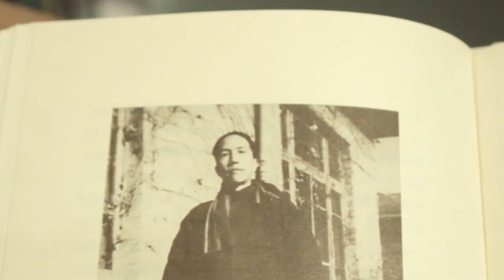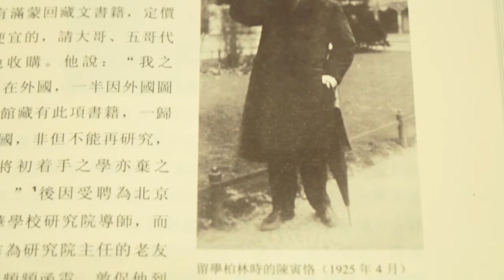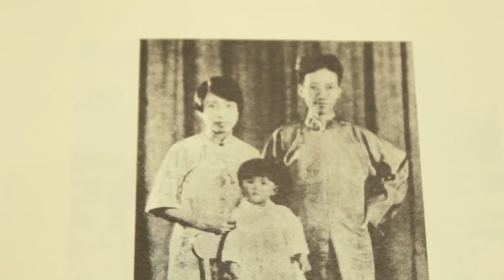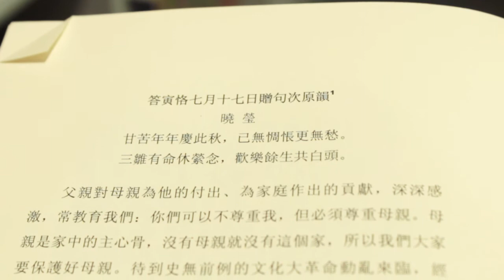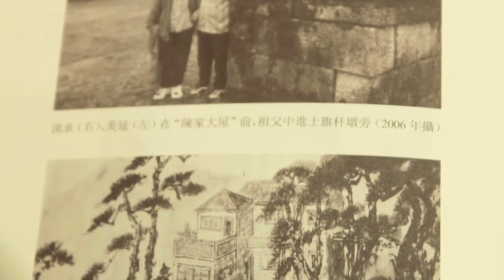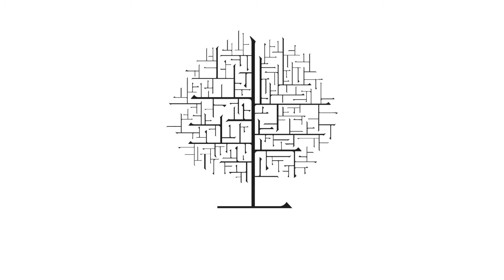讀書好TV第一百二十四集--國學大師的生活點滴 《也同歡樂也同愁》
大家好，又是讀書好TV時間。

今集繼續介紹陳寅恪的女兒陳流求，陳小彭，陳美延三人合寫的作品：《也同歡樂也同愁——憶父親陳寅恪母親唐篔》。書並非以知識分子的角度追憶民國時期學術大師的成就。書中沒有學術成分、亦無政治成分，書中寫的是生活細節。

除了陳寅恪以外，書中的另一主角是他的太太唐篔女士。書裏面提到，陳寅恪是書蟲，幾乎將生活所有精力都放在學術研究上面了，是以到四十歲也未婚。要知在民國年間，時人二十多歲已經有小孩子，四十歲未婚簡直是「熟男」了。所以他在清華大學教書時，很多人都為他著急。

但有一次，陳寅恪在一位女教師家裏的牆上看到一幅橫幅，他就問，為甚麼這人家裏有這樣的詩呢？其他人就告訴他，作品是出自台灣巡撫唐景崧的手筆，而女教師便是唐的孫女了。而她也是位教師，不過教的倒不是文史哲，而是體育科。那這次以後不久，陳就開始約會唐篔女士了。

根據女兒的覆述，第一次約會的時候，由於母親是體育老師，特別留意別人的步姿，她就詫異為甚麼陳寅恪走路一拐一拐的呢？初看到時，心裏已經起了個小疙瘩。後來談起，方知道這是因為陳寅恪之前留學德國，生活窮困，買的盡是不合腳的硬底皮鞋，所以整個鞋底也生了「雞眼」。

書中亦多載有他們在戰亂走難時的經歷。他們二人曾住在北京、桂林、成都，亦曾在香港的太子道、九龍城福佬村道、尖沙咀山林道住過，其中以住在太子道的時間最長。陳寅恪的《隋唐政治史述論稿》便是在香港完成的。其實陳寅恪的身體不太好，眼和腳也不好，所以作者指，每次搬家幾乎都是由母親打點的。陳寅恪在成都的時候，其中一隻眼的視力已經幾乎盡失，1949年後更失明了。他早期在中山大學教書時是沒有助手的，他要準備的授課內容、查證的研究資料，都由唐篔女士協合，可謂半個研究助理兼秘書。書中還可見到唐篔女士的抄本，比如《唐代政治史述論稿》便有個鋼筆謄寫本，還有個毛筆謄寫本。看著她把整本書謄出來，你實在可以感受到她對陳寅恪的支持。

而最讓人感到溫暖的是甚麼呢。書中最後一章，便寫到他倆在文革的艱苦歲月，當紅衛兵禁止陳寅恪寫作，不準他再「放毒」，他倆如何相濡以沫。書中亦有寫到他們結婚週年紀念時，如何寫詩跟對方交換，這大概是我們今天很難想像的。裏面有首詩，是他們在1955年的結婚紀念日向彼此交換的。陳寫的是「同夢忽忽廿八秋，也同歡樂也同愁。侏儒方朔俱休說，一笑妝成伴白頭」，說的是結婚二十八週年，但一轉眼間，兩人都已經白了頭了。而唐篔女士寫的和詩是這樣的：「甘苦年年慶此秋，已無惆悵更無愁；三雛有命休縈念，歡樂余生共白頭」。在這詩中，你想像到他倆的感情，除了是秘書和研究者的關係、生活上彼此照料的情感關係，那契合更是在思想上、價值觀和信念上面的。作者最後講到，在1969年10月7日「父親過世之後，母親臥病不起，簡要地交代了後事，自己感到一生的任務已經結束。在父親逝世後四十五天，便追隨他生死與共的伴侶去了。1969年10月7日、11月21日，在文革風暴中父母先後淒涼辭世。」

這書並不煽情，但只要你想起當時的背景，以及陳寅恪的選擇，你就知道當時中國的知識份子並非沒有選擇，問題是你選擇後便就要承受選擇的代價，而很多人無辦法承受這代價，於是便選擇了政治。但亦有人選擇了繼續當一個自由意志、獨立精神的知識份子，那他的終局，或者就是「文革風暴中父母先後淒涼辭世」。

這書如果大家看完《梁思成和他的時代》一書，不妨也看一看這本。